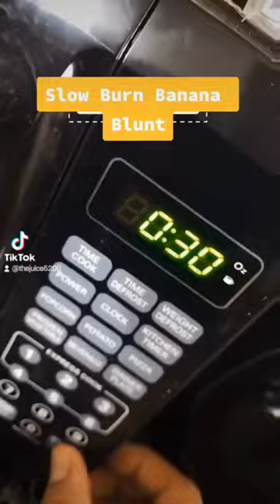Slow Burn Banana 🍌Blunt@JayTFinessa entertainment #2023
How to make a Slow Burn Banana Blunt out of a banana peel?